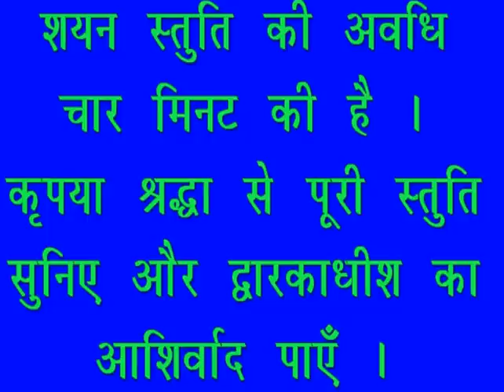शयन स्तुति : Shayan Stuti : Shree Dwarkadhish Temple : श्री द्वारकाधीश मंदिर : (22/03/2023)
लाइव दर्शन : शयन स्तुति : श्री द्वारकाधीश मंदिर : २२ मार्च, २०२३ (बुधवार) : द्वारका (गुजरात)